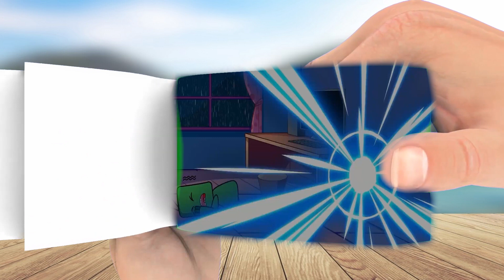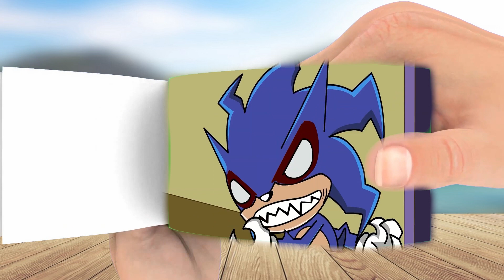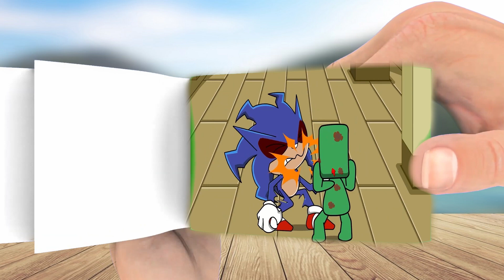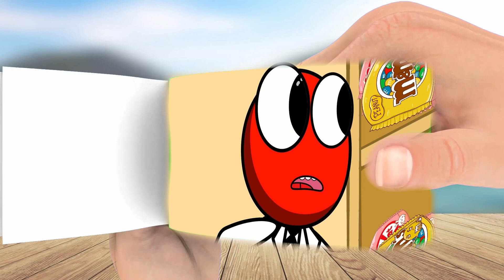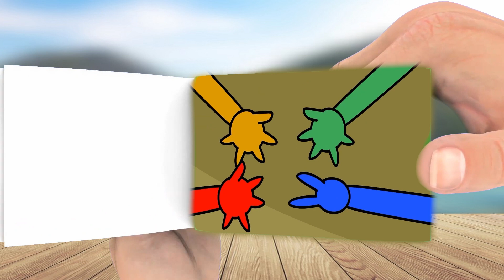Rainbow Friends Green x Pink Kiss _ Blue Sad Story - Roblox Rainbow Friends Animation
Kissy Missy + Roblox =    Poppy Playtime Animation #1
Poppy Playtime characters: Huggy Wuggy, Kissy Missy, Mommy Long Legs, PJ Pug A Pillar, Bunzo Bunny, Huggy Buddies, Poppy Doll, Prototype, experiment 1006, CatBee, Bron, Boogie Bot, Shredder, Daddy Long Legs, Baby Long Legs, The Player and more...

All videos on my channel were made by me (AlexanderWuggy PP) in programs: Final Cut Pro X, Adobe After Effects, Adobe Photoshop CS6 . It takes me 4 hours to make one video.